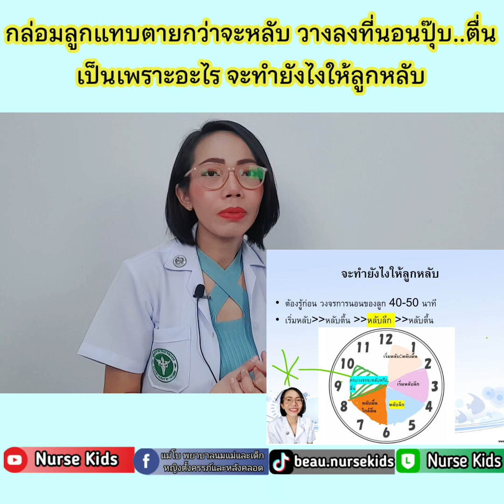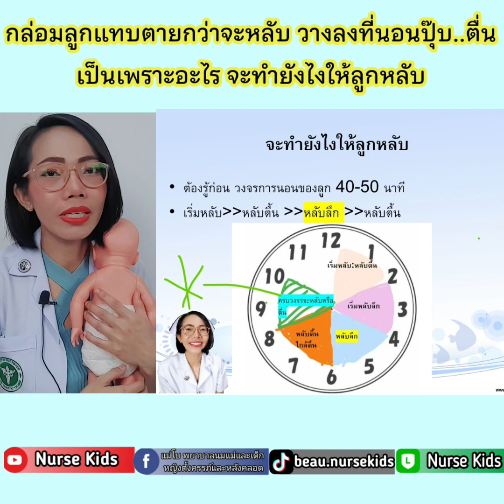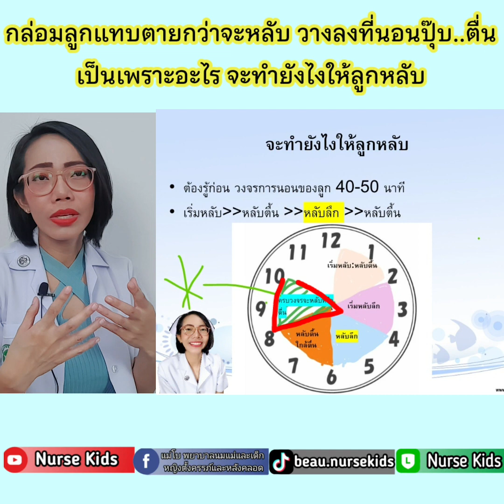กล่อมลูกหลับ วางลงที่นอนปุ๊บลูกตื่น จัดการแบบนี้ให้ลูกหลับง่ายๆไม่ตื่น|แม่โบNurse Kids